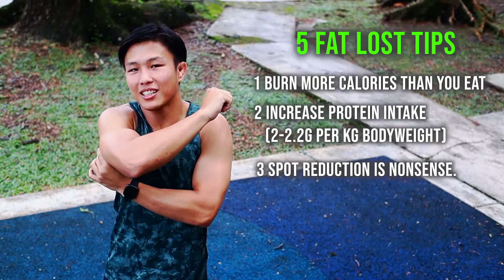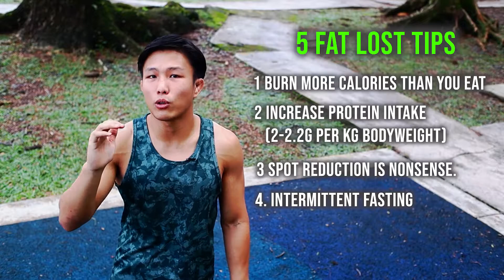5 HONEST tips on weight/fat loss [MUST WATCH][HONEST TRUTH]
Hey, there peeps!

More amazing tips like this soon! Let us know if these Tips helped u out or help you start your fitness journey
Remember to share us your fitness journey!

Music Mixed by : Leonard Sinclair

🔔 Get notified by hitting the bell button!